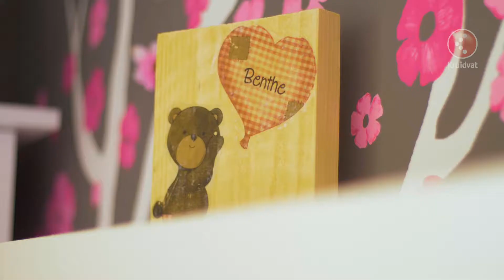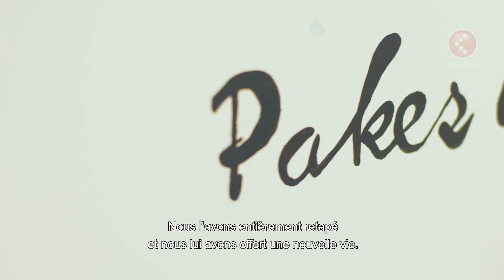Kruidvat - Babycribs - Maman Joke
Dans cet épisode de Babycribs, Joke nous présente la chambre fleurie de sa fille Benthe. Toutes les chambres de bébé sont différentes ! Cette chambre incroyable est parsemée de fleurs et de papillons roses. Même si les parents de Benthe pensaient d’abord avoir un troisième fils, et avaient déjà décoré entièrement la chambre de chevaliers et châteaux forts, leur petit dernier s’est finalement révélé être une petite dernière lors de l’échographie des 20 semaines ! Une raison suffisante pour sortir le grand jeu du rose. Et c’est très réussi. Joke, la maman, a peint elle-même l'arbre à fleurs, qui comporte pas moins de 300 petites fleurs roses. Toutes peintes à la main. La chambre de Benthe est une vraie chambre de petite fille avec même une lampe rose, qui illumine toute la chambre de sa lumière rose. Depuis la rue, on voit quelque chose d’un peu différent...Le berceau qui se trouve dans la chambre a été fabriqué autrefois par le père de Joke, le grand-père frison de Benthe. Un berceau qui devait finir à la poubelle, mais que les heureux parents ont décidé de retaper entièrement, pour en faire le berceau de Benthe.
« Pake » signifie « grand-père » en Frison. Voilà pourquoi on retrouve la phrase « Pake’s nêst » écrite sur ce berceau familial. Joke est particulièrement heureuse de cet héritage unique. Quels sont les autres choix faits par Joke et son conjoint outre les fleurs,  les papillons roses et le berceau familial dans la chambre de Benthe ? Qu’est-ce qui rend cette chambre encore plus unique ? Jetons un œil à cette chambre fleurie située à Ede, la chambre de Benthe, la fille de Joke ! Découvrez-la avec nous !